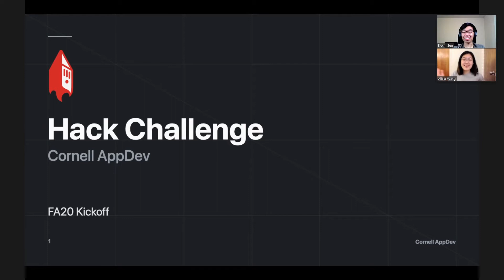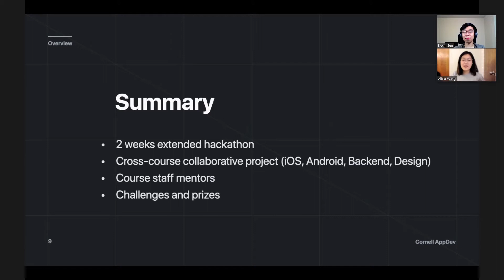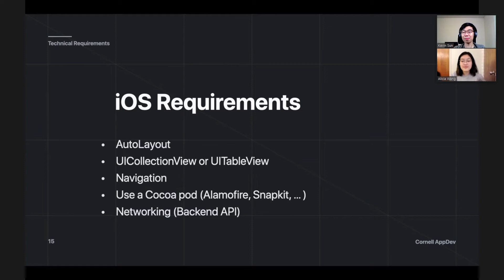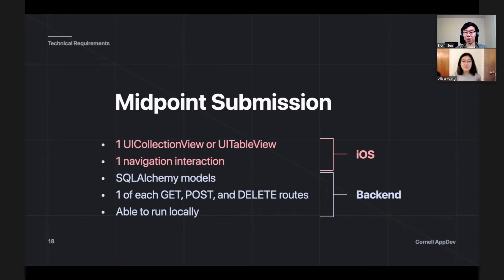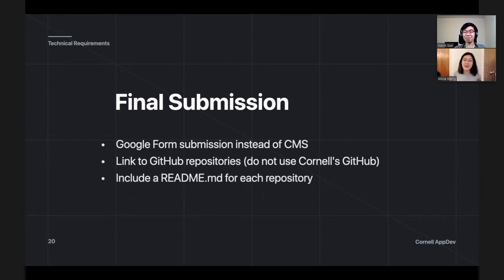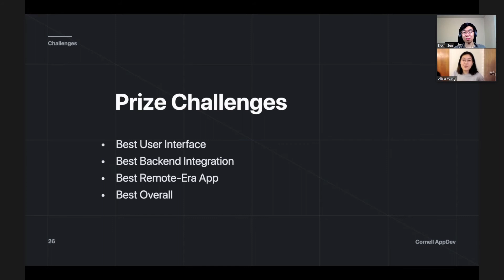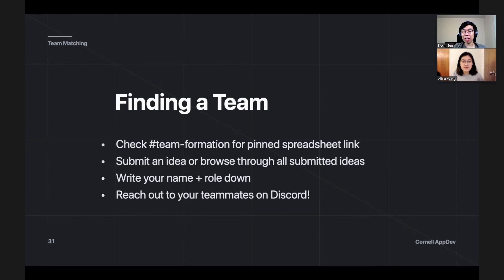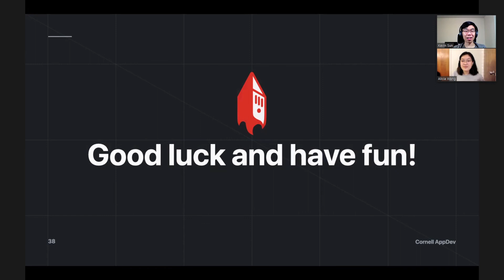CornellAppDev's Hack Challenge Kickoff - Fall 2020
We're so glad you're here with us, and thank you for sticking through the course to get here. It's been a hectic semester, and we're nearing the end of it, so let's close it out with a bang!

Fall 2020